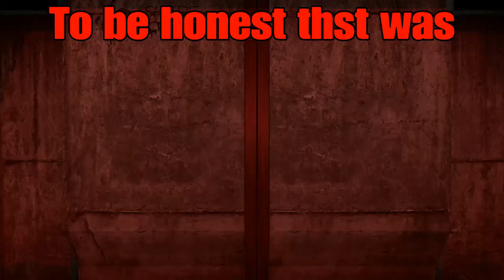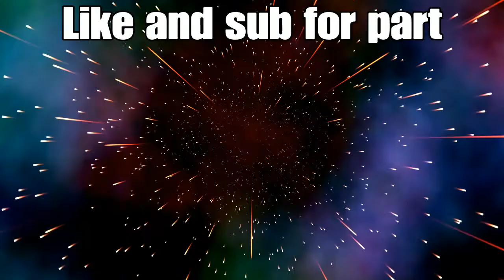Rec Room prison life, brush house and golden trophy